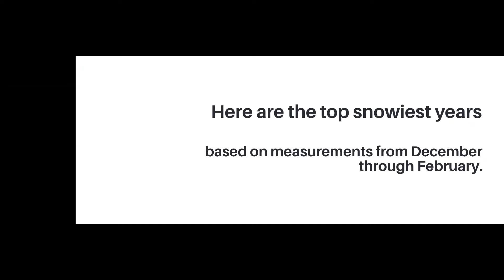Watch now: Here's how North Platte's snowfall in 2020-21 ranks compared to previous years